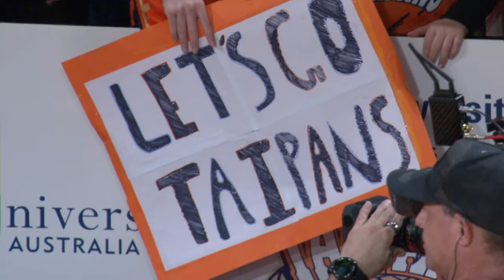NBL feature on DJ Hogg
The NBL's feature piece on DJ Hogg, which aired on Saturday, October 28.